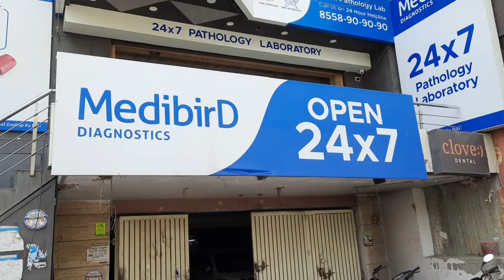Hair cut VLOG